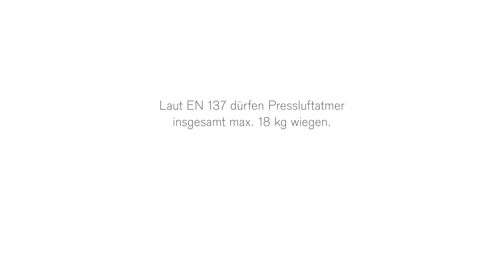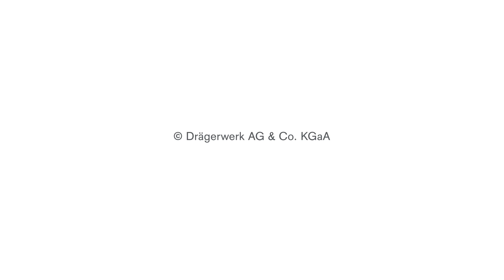Dräger PSS AirBoss Komponenten & Montage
Dieses Video zeigt Ihnen die Systemkomponenten, die Montage sowie die Handhabung vom Einzel-/Doppelflaschenspannband für den Pressluftatmer Dräger PSS® AirBoss.

Es dient als hilfreiche Ergänzung zur Gebrauchsanweisung und führt Schritt für Schritt durch die wichtigsten Prozesse.

🛠️ Hauptkomponenten und Montage: Erfahren Sie über die verschiedenen Ausführungen des Dräger PSS® AirBoss und die enthaltenen Komponenten wie das Tragesystem, die Vollmaske und die Druckluftflasche.
🔄 Montage einer Druckluftflasche: Lernen Sie die richtige Anbringung der Druckluftflasche mit einem Einzelflaschenspanngurt oder einem Doppelflaschenspanngurt kennen.
➕ Montage von zwei Druckluftflaschen: Erfahren Sie, wie Sie zwei Flaschen mit dem Tragesystem verbinden und sicher befestigen.
➡️ Montage einer Druckluftflasche mit Quick Connect: Nutzen Sie das Quick Connect System für eine einfache und schnelle Montage der Flasche.
🔌 Montage des Lungenautomaten: Erfahren Sie, wie Sie den Lungenautomaten an die Maske anschließen und arretieren.
🔗 Mehrfachbefestigungen und Höhenverstellung: Entdecken Sie die verschiedenen Befestigungsmöglichkeiten am Schulter- und Beckengurt sowie die Höhenverstellung des Dräger PSS® AirBoss.